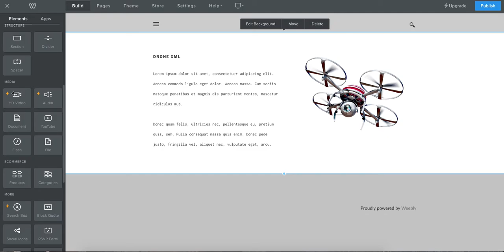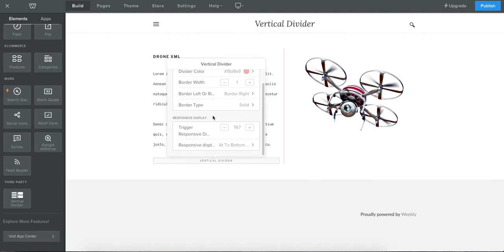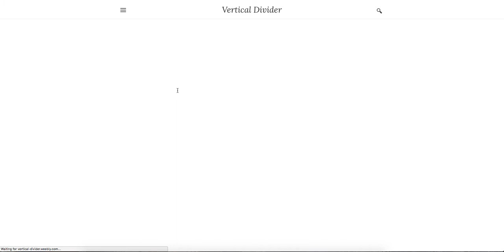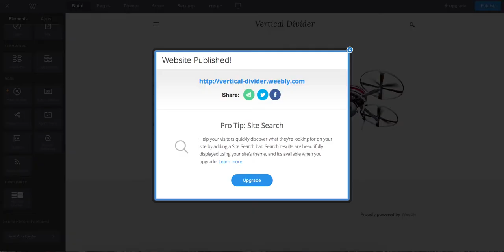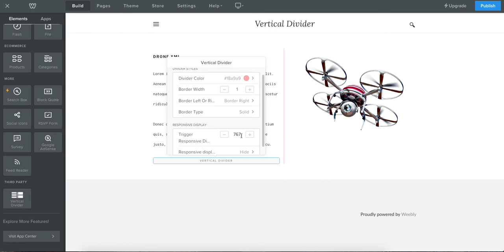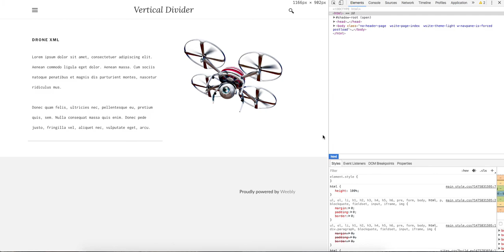Weebly Vertical Divider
Make sure to be logged in to your Weebly account before visiting the app center.

Vertical Divider App for Weebly.